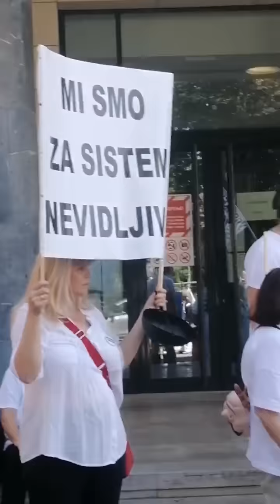CRNO PRAVOSUDJE U SRBIJI Juli 2023